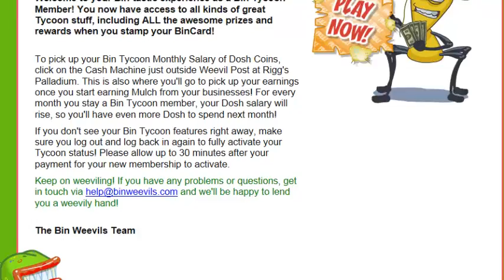Bin Weevils : Im A Tycoon!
Once Again xD